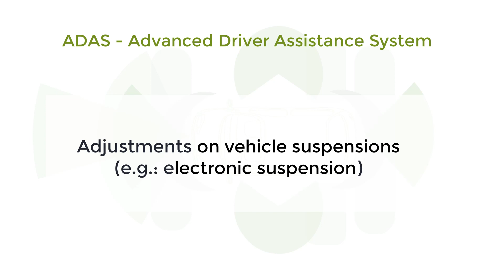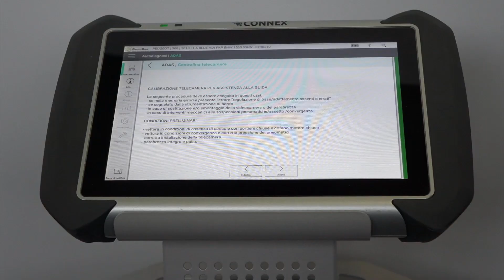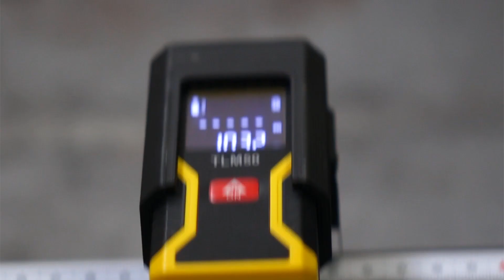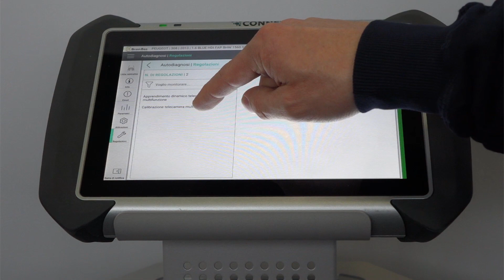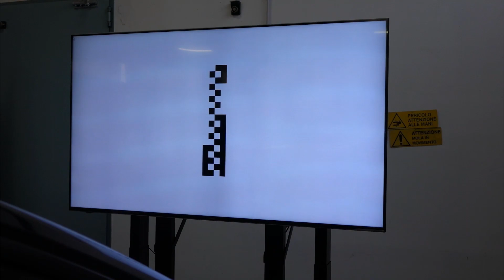BrainBee DIGITAL ADAS by Rocar-Tech Garage Equipment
Om een goede werking van de ADAS (Advanced Driver Assistance Systems) camera te kunnen garanderen moet deze gekalibreerd worden. Een kalibratie van een ADAS camera wordt dan door de autofabrikant voorgeschreven, bijvoorbeeld bij een voorruitvervanging of het wisselen van banden met een andere diameter.

BrainBee DIGITAL ADAS werkt door een groot scherm voor het voertuig te plaatsen en op dit scherm de juiste borden voor kalibratie te projecteren. Dit gepatenteerde systeem zorgt er voor dat u ruimte bespaart en een overvloed aan ADAS borden niet hoeft aan te schaffen.

De BrainBee DIGITAL ADAS is op dit moment al live te zien in onze showroom!!